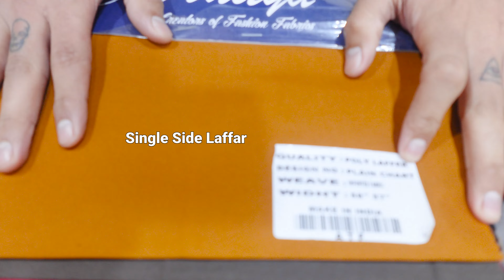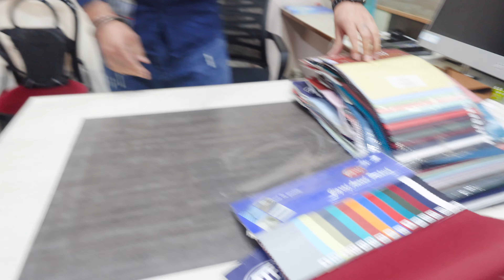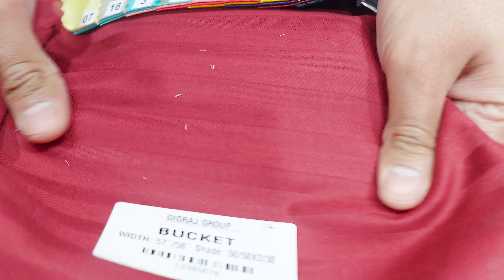"Variety: Solid Plain Dyed Shirt Fabrics" Wholesale Prices! Goyal Textiles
Address -  9/3290, Gali No. 6, Gandhi Nagar, Dharampura, Seelampur, Shahdara, Delhi, 110031